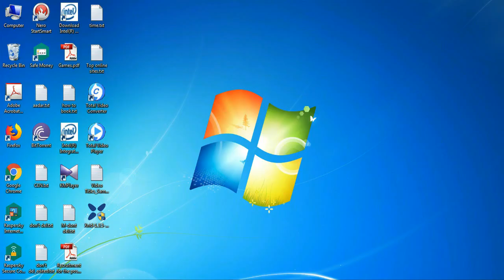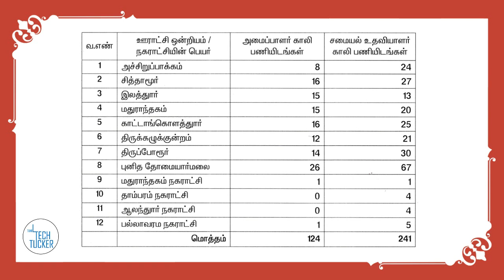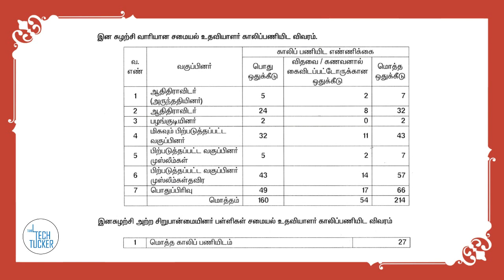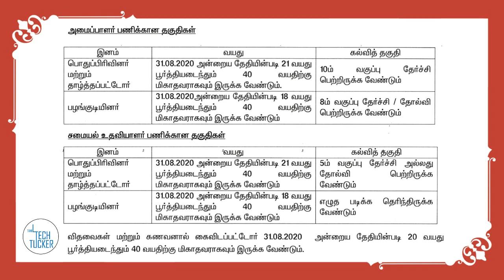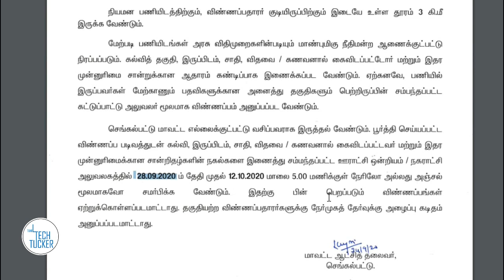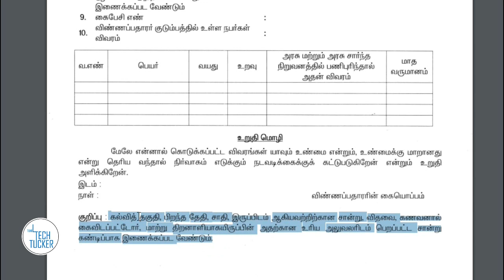Latest Govt jobs in tamilnadu 2020 | சத்துணவு மைய வேலைவாய்ப்பு | Tamil Tech Tucker in Tamil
latest govt jobs government jobs 2020 in tamil nadu
tamil nadu government job vacancies 2020
latest government jobs notifications in tamilnadu
tn govt jobs
tn govt jobs 2020 direct interview
tn govt jobs 2020 in tamil today
govt job today